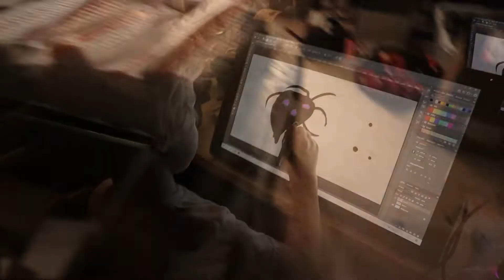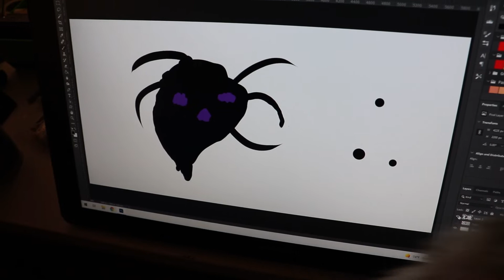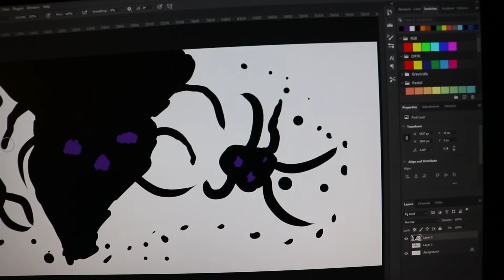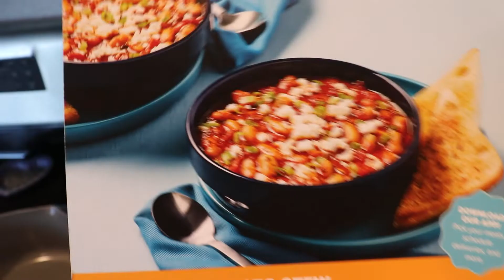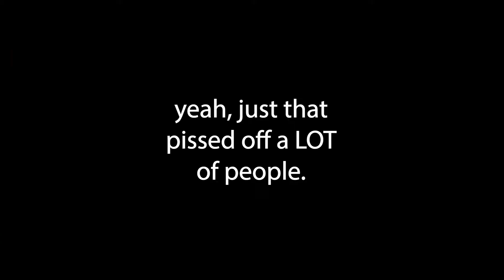PRODUCTION WEEK hitting hard! (soaper's vlog)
Originally uploaded on October 9th, 2021.

We normally do our entire production for a launch in less than a week.  All the filming for the videos we post throughout the month, all the soaps, everything!  And with our increased production sizes, it sure was a trip!

Thanks for hanging with us :)

Pronouns:  Raven (she/her) and Cat (they/them)

Our shop (10% of our monthly sales are donated to the Sacramento LGBT Community Center!)
~*SOCIALS*~
~*MAIL*~
soapfam candrsoap studiovlog behindthescenes soapvlog soapersvlog soapmaker soapbusiness businessvlog LGBT Business since 2019!